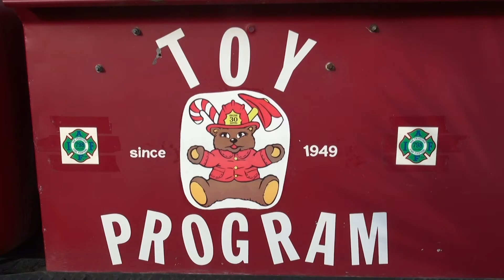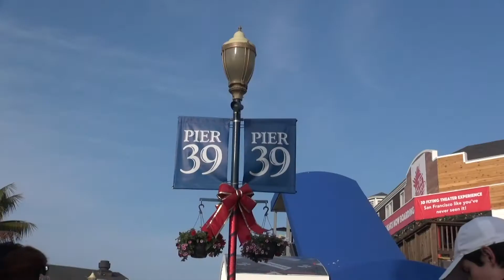SF Firefighters Toy Program presents Santa Sundays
By Geoff Scott and Syndi Tanner

The San Francisco Firefighters Toy Program has partnered with Pier 39. Their toy drive includes bins for people to drop off toys or donations. At this event, kids will have the chance to take a picture with Santa and there are bicycles for children in need.Their next “Santa Sundays” event will be on Dec. 23.